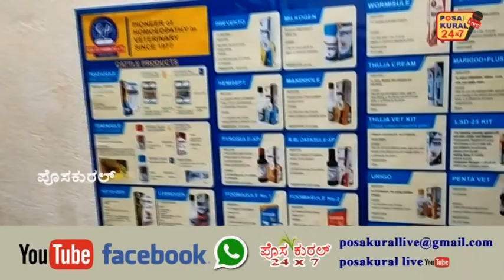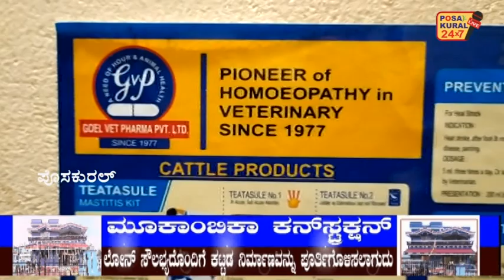ಸಮಾಜಕ್ಕೆ ಮಾದರಿಯಾದ ಹಾಲು ಸೊಸೈಟಿಯ CEO ಶಶಿಕಲಾ ಸತೀಶ್ ಮನೆಗೆ ಕೊಲ್ಯ ಕುಲಾಲ ಸಂಘ ನಿಯೋಗದಿಂದ ಭೇಟಿ- ಅಭಿನಂದನೆ.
ಸಮಾಜಕ್ಕೆ ಮಾದರಿಯಾದ ಹಾಲು ಸೊಸೈಟಿಯ ಸಿಇಒ ಶ್ರೀಮತಿ ಶಶಿಕಲಾ ಸತೀಶ್ ರವರ ಮನೆಗೆ ಕೊಲ್ಯ ಕುಲಾಲ ಸಂಘದ ನಿಯೋಗದಿಂದ ಭೇಟಿ ಮತ್ತು ಅಭಿನಂದನೆ.